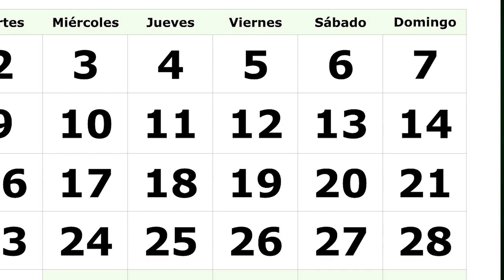Solemnidad de JESUCRISTO, REY DEL UNIVERSO | 21 DE NOVIEMBRE | SHAJAJ Ministerio Católico.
HOY LA IGLESIA CELEBRA, LA SOLEMNIDAD DE JESUCRITO, REY DEL UNIVERSO. CULMINANDO ASÍ EL AÑO LITÚRGICO, Y DANDO INICIO AL TIEMPO DE ADVIENTO.